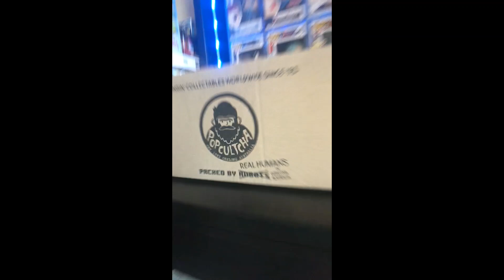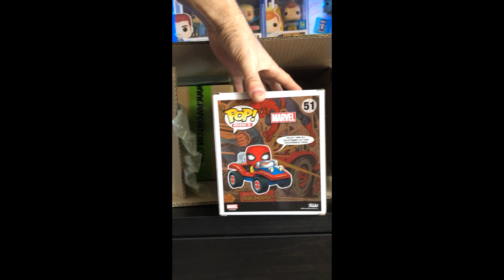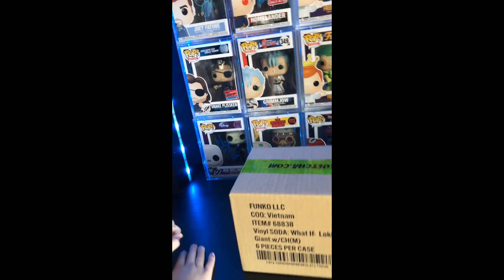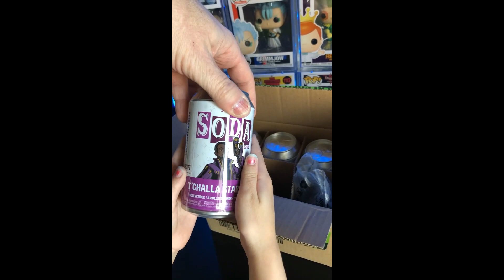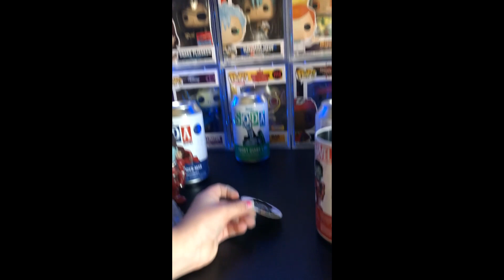Marvel What If...Funko Soda New Wave First Look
Join Maddy and I as we open a package from  @PopcultchaTV   that has the full new wave of What If sodas as well as, in our opinion, one of the best Pop! Rides ever made...

What If...we pull a Chase... or 2..? Be sure to check out this episode to see how it turns out